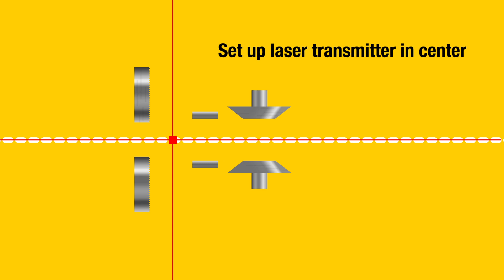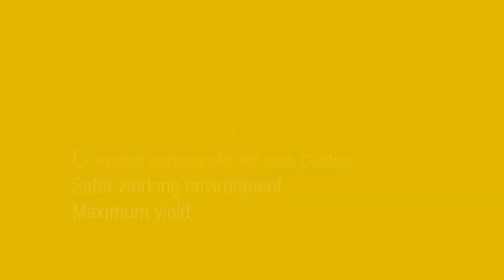Measurement and Alignment of Sawmill Machinery with Easy-Laser® E980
Easy-Laser E980 is a laser-based measurement and alignment system that helps sawmills to make optimal use of their machines.